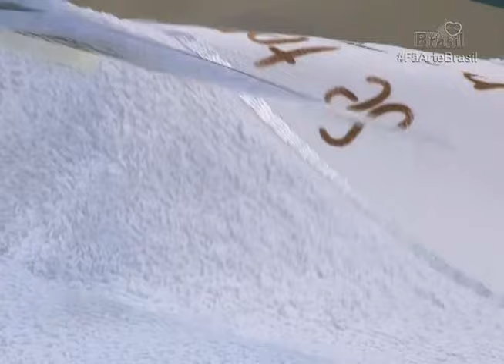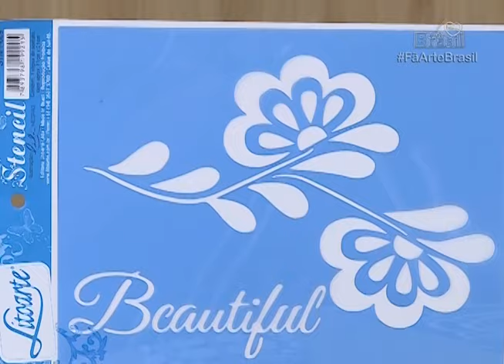PINTURA PORCELANIZADA com Lili Negrão - Programa Arte Brasil - 31/01/2017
Hoje com Lili Negrão você aprende como fazer pintura porcelanizada em toalha usando os produtos da Litoarte

Lista de Materiais:
- TOALHA COM BARRADO PARA PINTAR
- STENCIL LITOARTE
- FITA CREPE
- PINCEL PITUÁ E CHANFRADO DA CONDOR
- TINTA PARA TECIDO NAS CORES: VERDE GRAMA, VERDE ESCURO, ROSA CLARO, ROSA ESCURO, VINHO, MARROM, BRANCO, AMARELO LIMÃO E CINZA LUNAR.